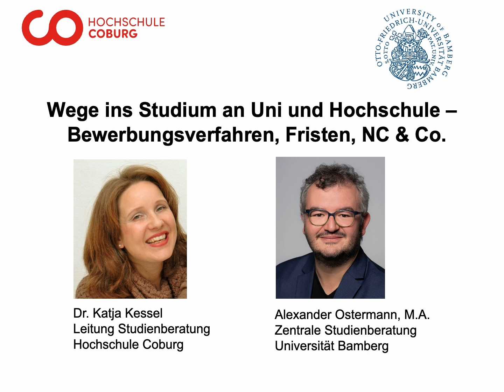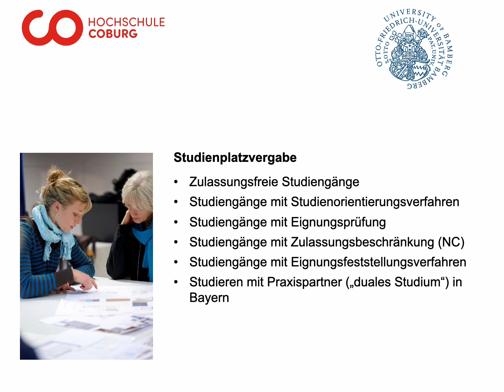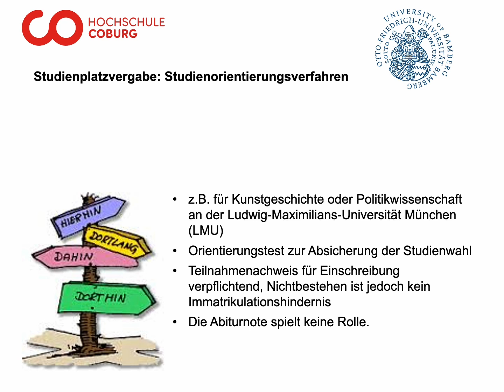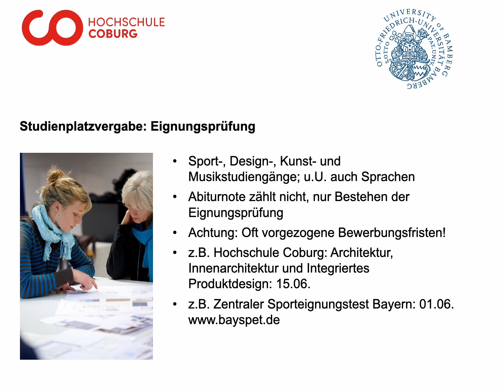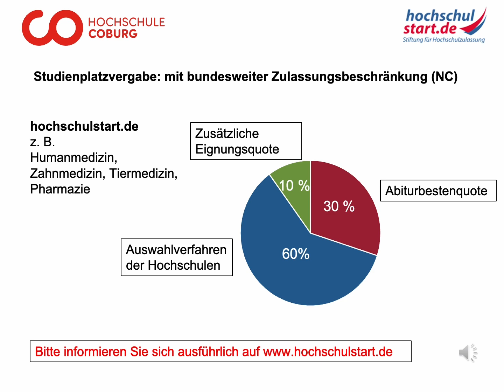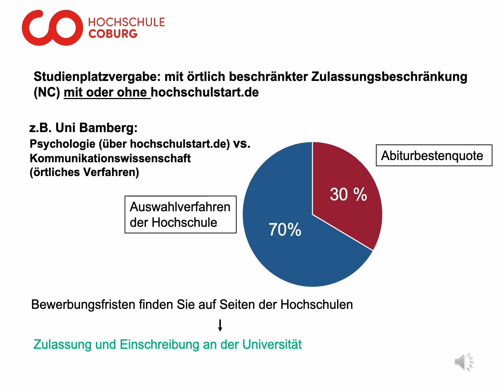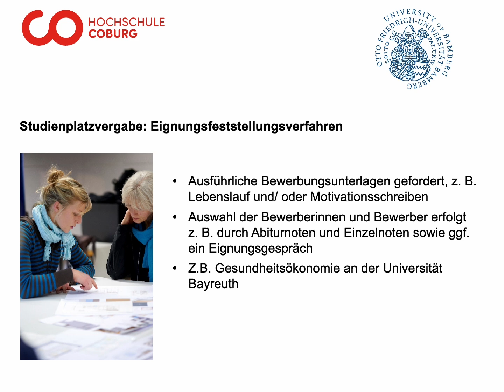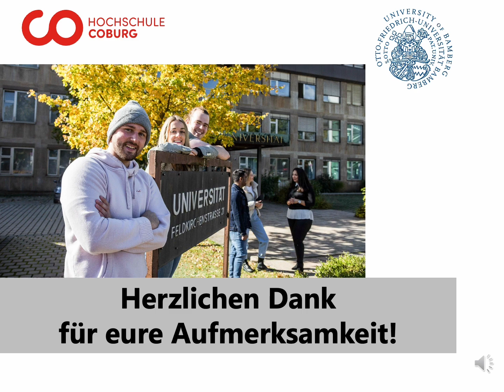Wege ins Studium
In diesem Video erfahrt ihr alles rund um Bewerbungen und die Studienplatzvergabe an Unis und Hochschulen.